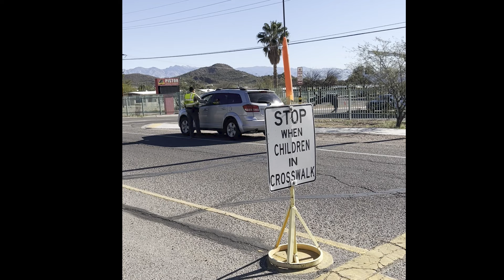Special Enforcement Team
Just off a busy holiday travel weekend. We want to remind drivers in Pima County to drive safe and follow the rules of the road.
For several months, the Pima County Sheriff’s Department “Special Enforcement Team” has been actively patrolling various areas throughout the county, targeting, and addressing dangerous driving behaviors.
It’s not all about handing out tickets, the goal here is to educate drivers and to make our Pima County roads safe.